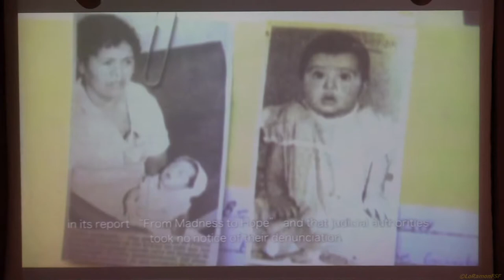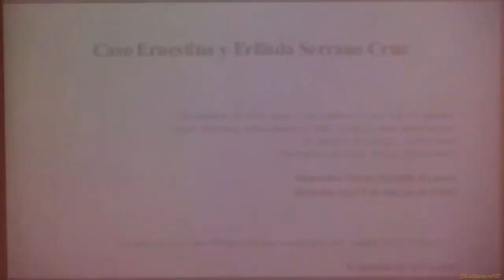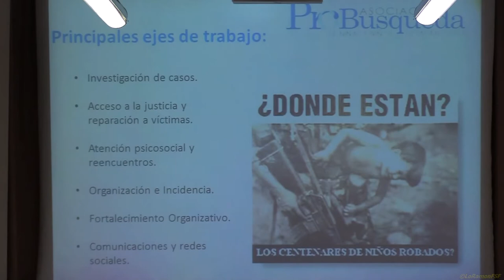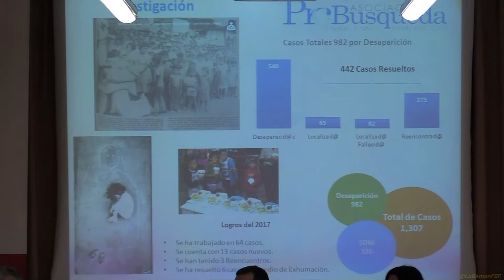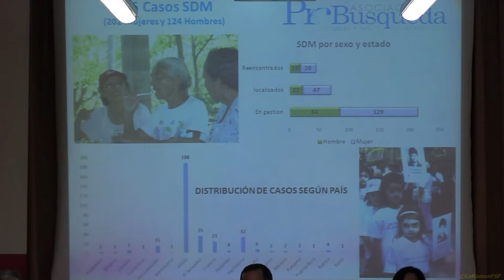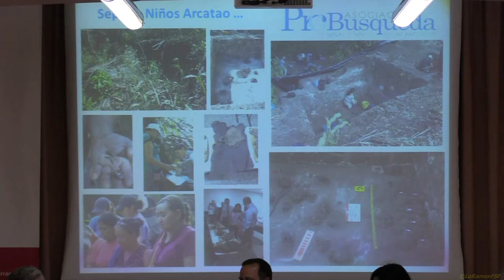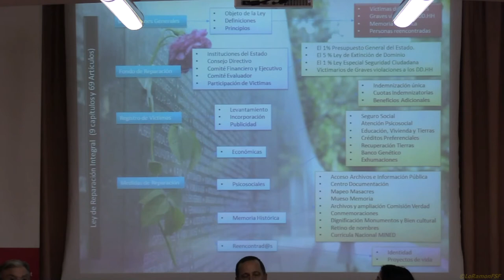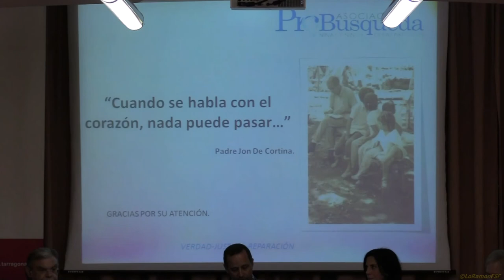Eduardo Garcia. 5es Jornades. La Memòria Històrica contra la Impunitat.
Les jornades de Memòria Històrica d’Entrepobles se centra enguany en les criatures robades per les dictadures.

Des de l’any 2006 Entrepobles ve organitzant les jornades de la Memòria Històrica lligades a projectes d’empoderament i defensa dels drets de les poblacions víctimes de conflictes armats, d’exhumacions de fosses comunes i de recerca de desapareguts.

En totes elles varem aprofitar per parlar de la nostra Memòria Històrica, fet que considerem necessari per entendre el present que vivim i el futur que volem aconseguir. Hem comptat amb la col·laboració de CONAVIGUA (Coordinadora de Vídues de Guatemala), de Pro-búsqueda i de diferents persones i entitats dedicades a la recuperació de la Memòria Històrica al nostre país.

En aquesta cinquena jornada tornem amb Pro-búsqueda i la recerca dels nens robats per les dictadures.

PRO-BUSQUEDA

En l’actualitat Entrepobles col·labora amb aquesta organització en tasques de recuperació de la memòria històrica en EL Salvador.

“Sin verdad no habrá justicia y sin justicia no habrá reparación completa. La justicia es un camino que dinamiza la búsqueda del ser querido y la recuperación de la identidad. La lucha por la justicia promueve la transformación democrática de las instituciones estatales. En su lucha por la dignidad, las víctimas deben ver la consecución de la justicia como un fin. Es la meta deseada, la que posibilita la verdad, la reparación y el juzgamiento de los responsables”.

LES CRIATURES, TAMBÉ ROBADES, PEL FRANQUISME

Paral·lelament, a l’Estat Espanyol, a començat els darrers anys l’investigació per saber la magnitud de la desaparició forçada de criatures durant la dictadura franquista i una gran part de la transició.

Molts familiars que saben o intueixen que els seus fills els i van ser robats, estan organitzant-se per saber que va passar realment. Mostra d’això és l’ ”OBSERVATORIO DE LAS DESAPARICIONES FORZADAS DE MENORES” que col·laboren en aquesta Jornada.

LA 5a JORNADA

Com a les anteriors jornades, Entrepobles intenta donar una visió internacional de la Memòria Històrica, aportant experiències d’aquí i d’allà sobre aspectes concrets en la lluita per aconseguir que la Memòria Històrica acabi amb la impunitat i aporti als afectats la dignitat i la justícia que els hi van robar.

Les intervencions aniran a càrrec de:
·Eduardo Garcia, Director de l'Associació Pro-Búsqueda (de nens i nenes desapareguts de El Salvador).
·José Antonio Antón Valero, catedràtic d’Història, membre d’Entrepobles.
Eduardo Garcia
Ingeniero Naval por la Universidad de Cádiz. En la actualidad se desempeña como Director Ejecutivo de la Asociación Pro-Búsqueda de Niñas y Niños Desaparecidos de El Salvador.

Activista y Defensor de Derechos Humanos en El Salvador desde 1993. Fue parte de los miembros fundadores en 1996 del CPDH “Madeleine Lagadec”, aunque la organización venía operando desde 1992.

José Antonio Antón Valero
Catedrático de Historia de Secundaria, jubilado.

Miembro del equipo educativo de Entrepobles. Representante de Entrepobles en la Comisión Asesora de la Memoria Històrica del Ayuntamiento de Valencia en el periodo 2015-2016.

Ha sido miembro de los Movimientos de Renovación Pedagógica del País Valencià (Valencia).

Participa en movilizaciones y actividades de Memoria Histórica vinculadas a la Guerra Civil y al Franquismo, realizando charlas y viajes con alumnado de instituto y adultos.

Aquesta Jornada està organitzada per Entrepobles amb la col·laboració de:

COORDINADORA D’ONG PEL DESENVOLUPAMENT, LA DEFENSA DELS DRETS HUMANS I LA PAU DE TARRAGONA.

FÒRUM DE TARRAGONA PER LA MEMÒRIA.

OBSERVATORIO DE LAS DESAPARICIONES FORZADAS DE MENORES.

La jornada serà el dijous 16 de novembre a les 19 hores a l’IMET (Institut Municipal d’Educació de Tarragona), al carrer Ramon i Cajal 70 .

Salutacions.

ENTREPOBLES DEL CAMP DE TARRAGONA